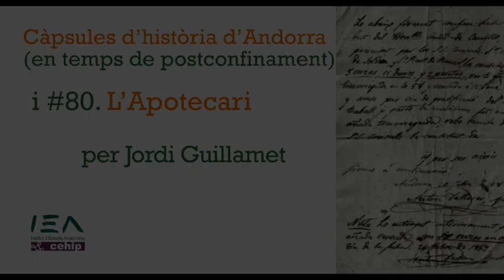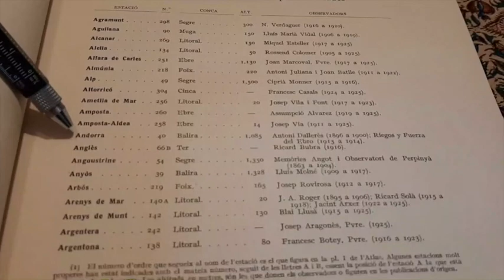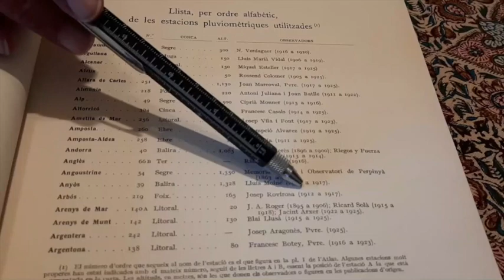Càpsula #80 (i última!). L'Apotecari, per Jordi Guillamet.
Per cloure aquest cicle de vuitanta càpsules d'història d'Andorra, iniciades en temps de confinament i que s'han allargat fins a la meitat d'aquest estiu incert, el director de l'Institut d'Estudis Andorrans, Jordi Guillamet, ens parla de la figura de l'Apotecari: Antoni Dallerès Armengol. Un personatge curiós, apassionat i polifacètic, un dels protagonistes de l'Andorra efervescent del segle XIX.

Moltes gràcies a tots els que han contribuït, amb els seus coneixements, a fer possible aquest cicle, i a tots els que l'heu estat seguint al llarg d'aquestos mesos. Hi tornarem!